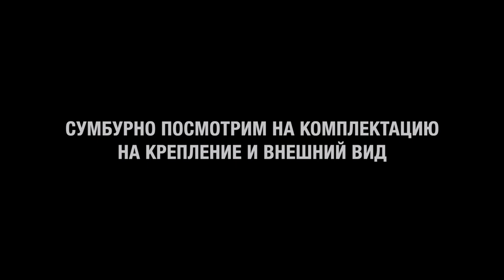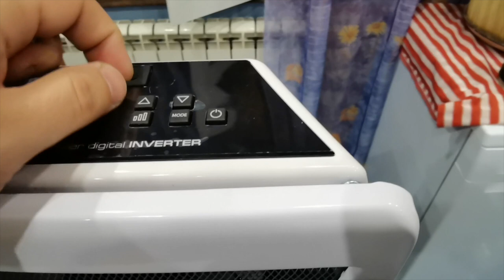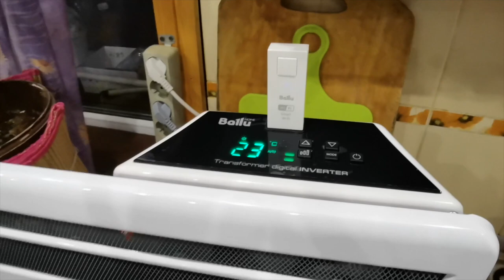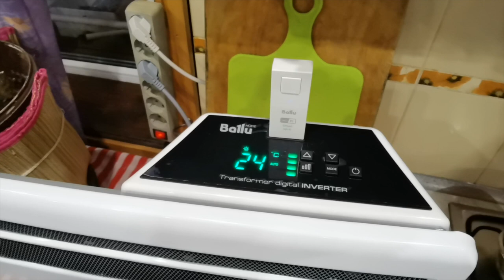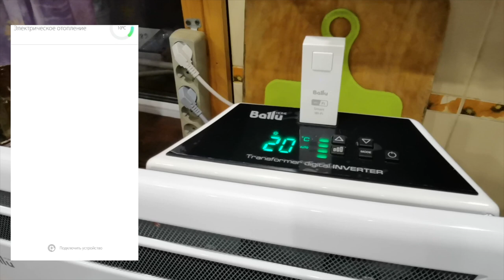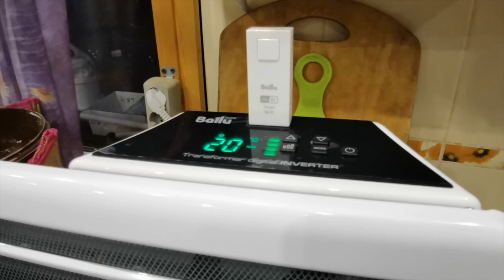Обзор инверторный конвектор Ballu BEC/EVU-2500 с блоком управления BCT/EVU-2.5I